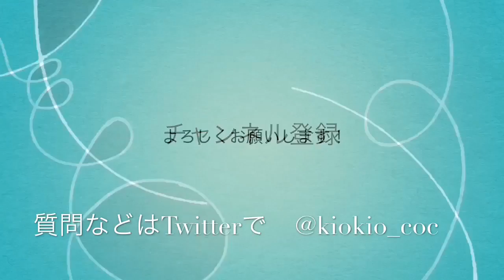クラクラ 祭りだぁあ！[Logic Donators]主催！ロジドネ感謝祭！